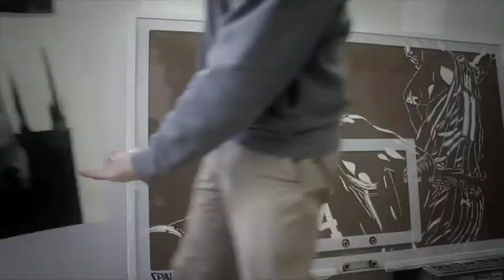The Art of Baketball The Dude Comany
An explosive re-purposing of the iconic official NBA Game Basketball and Backboard as defined by some of today's most celebrated graffiti and street artists.

Presented by Public Works Department"The Art of Basketball" NBA "Public Works Department" "Spray Paint" Backboard "Billi Kid" NYC Graffiti "Stree

Curated by Billi Kid and James &amp; Karla Murray